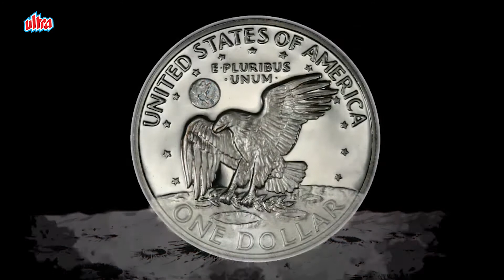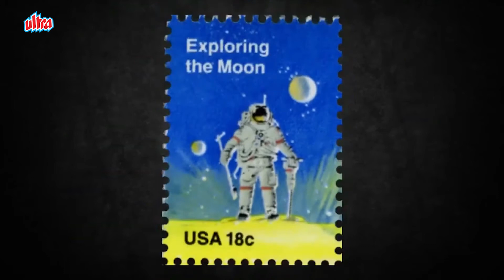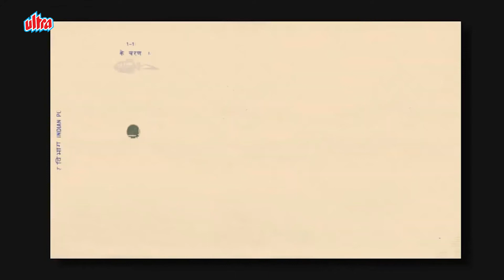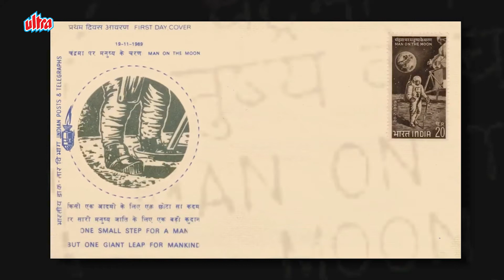चाँद पर मनुष्य का पहला कदम (20th July, 1969) | Mintage World’s Rusted Post Box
In July 1969, three American astronauts became the first ever humans to travel to the moon. Through philatelic and numismatic endeavours, Rusted Post box brings to you the story of the Apollo 11 mission, where mankind took its first giant step and created history.

Rusted Post Box is a series of docudramas that relates various stamps, coins and notes to significant historic events. With the help of the newly established online museum, this series aims at imparting knowledge and creating interest in the areas of Philately, Numismatics and Notaphily within the general public, collectors, students and scholars alike.

Promoted by the “Ultra” group, mintageworld.com is the first website of its kind in the world, where all the three fields have been brought under one roof.